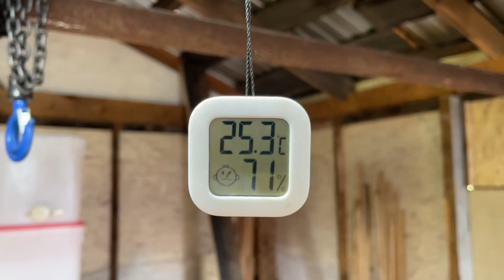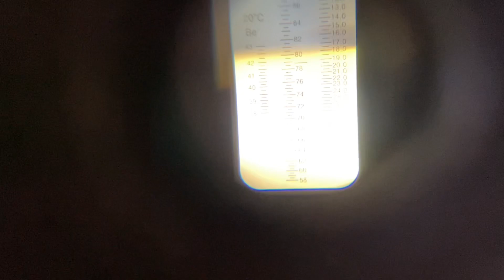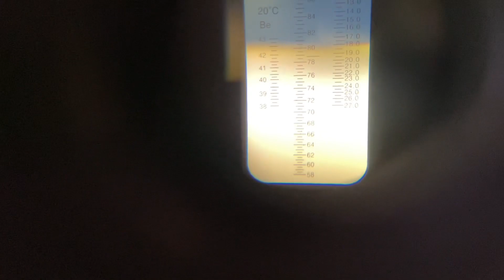Качаем мёд 2024